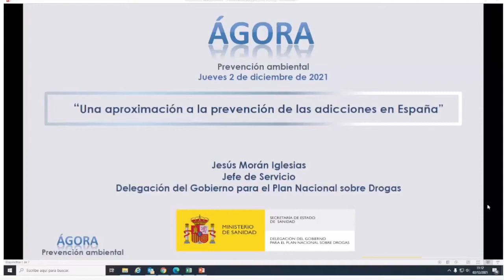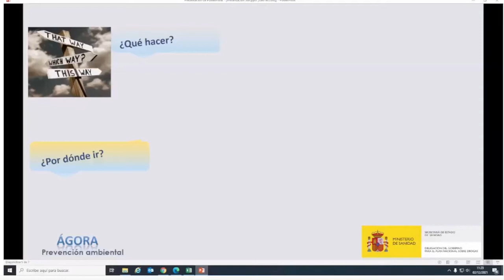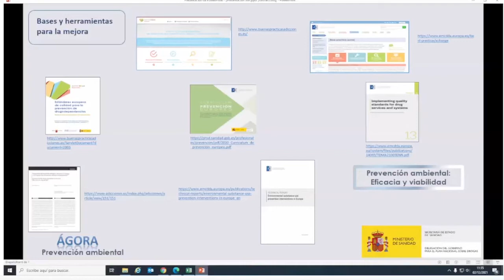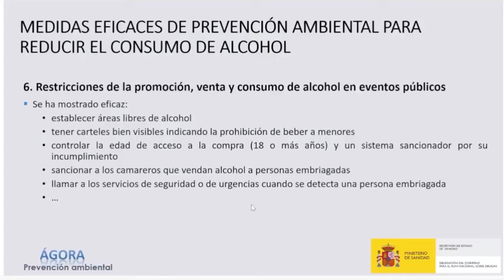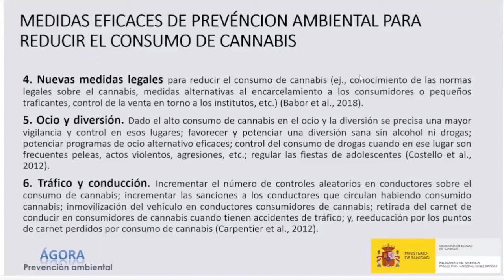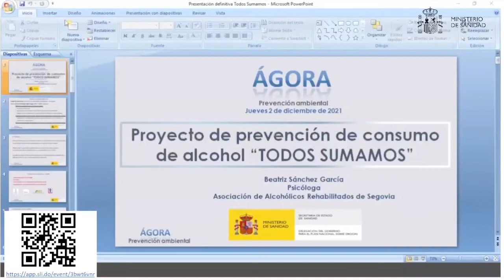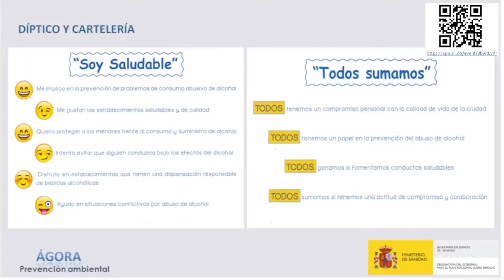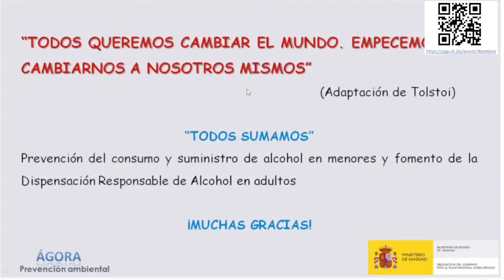VII Encuentro Ágora DGPNSD - Prevención ambiental en adicciones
VII Encuentro Ágora del Plan Nacional Sobre Drogas donde se habla sobre la prevención ambiental en adicciones en España.

Modera: Joan R. Villalbí. Delegado del Gobierno para el Plan Nacional sobre Drogas.
Participantes:
🔹Jesús Morán Inglesias. Jefe de Servicio Subdirección General de Coordinación de Programas DGPNSD
Ponencia: Una aproximación a la prevención de las adicciones en España.
🔹 Elisardo Becoña Iglesias. Catedrático de Psicología Clínica. Facultad de Psicología. Universidad de Santiago de Compostela.
Ponencia: Prevención ambiental: eficacia y viabilidad.
🔹Beatriz Sánchez García. Psicóloga Asociación de Alcohólicos Rehabilitados de Segovia.
Ponencia: Proyecto de prevención del consumo de alcohol “Todos Sumamos".